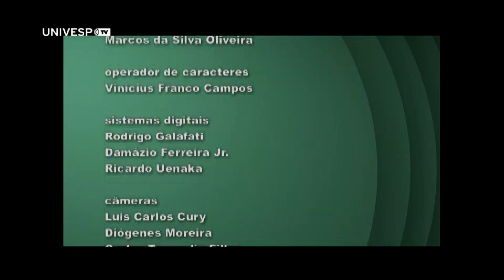Educação Brasileira 175 - Adriana Bauer, Maria Carolina Ribeiro e Ana Maria dos Santos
Neste programa você acompanha uma conversa sobre os resultados do IDEB 2013 (Índice de Desenvolvimento da Educação Básica). As convidadas são a pesquisadora Adriana Bauer (Fundação Carlos Chagas) e as educadoras Maria Carolina Jeronimo e Ana Maria dos Santos, responsáveis pela gestão da escola Dr. Luís Arrobas Martins, a mais bem avaliada entre as estaduais de São Paulo. A discussão se deu sobre o papel da avaliação, o que ela revela e como as escolas lidam com a Prova Brasil, um dos componentes do índice. Os dados mostram um avanço do Brasil no ciclo I do Ensino Fundamental e estagnação no ciclo II e Ensino Médio.